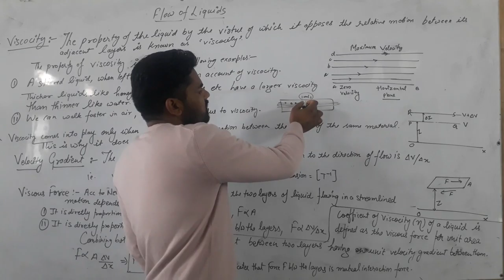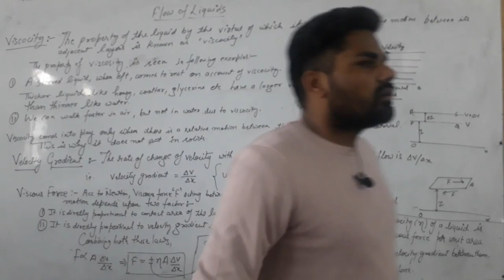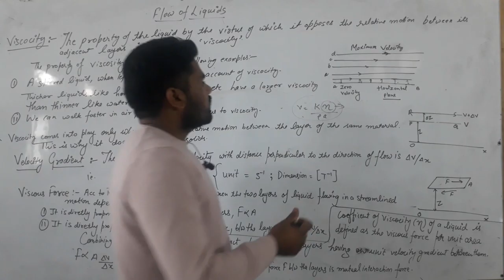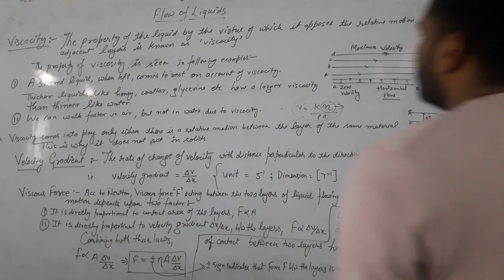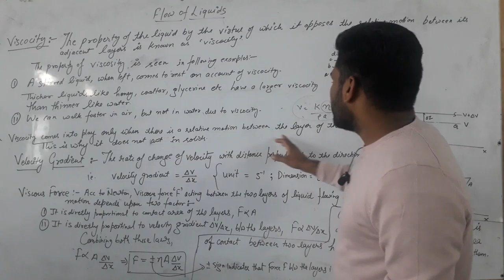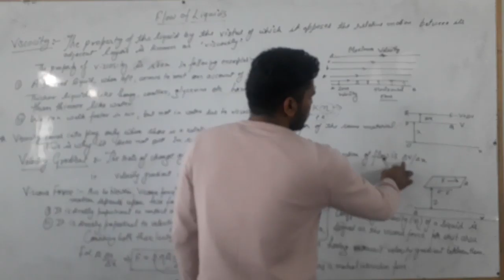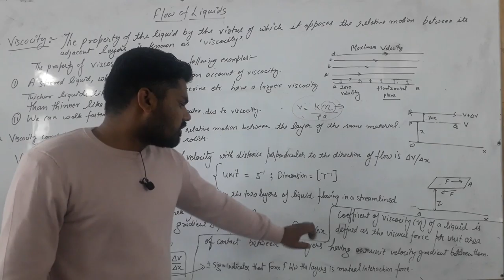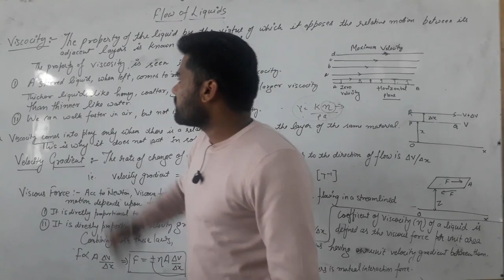Viscocity||Mechanical Properties of Fluids|| Class 11 Physics|| Kamal Singh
In the vdo
Viscocity
velocity gradient
viscous force
coefficient of viscocity